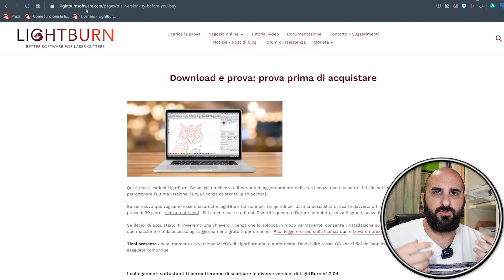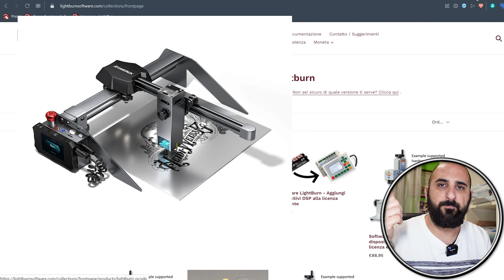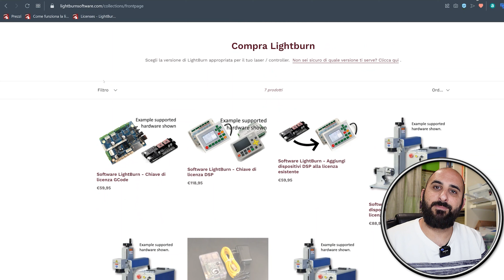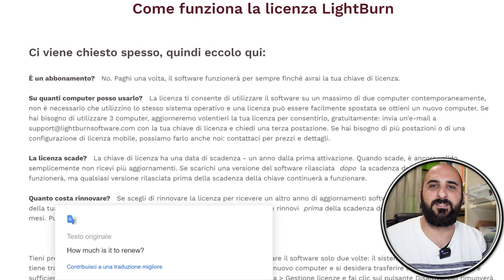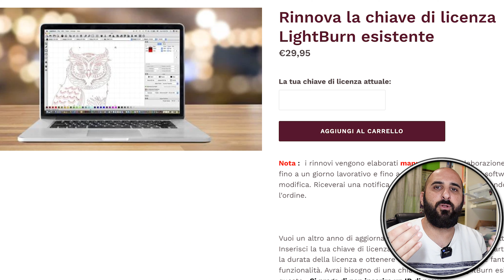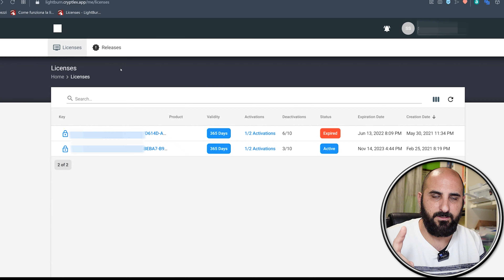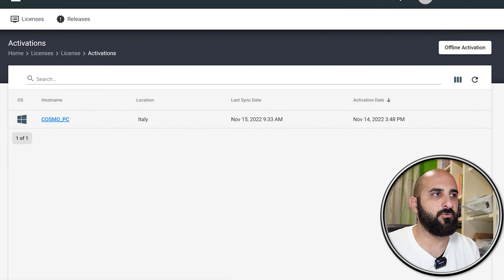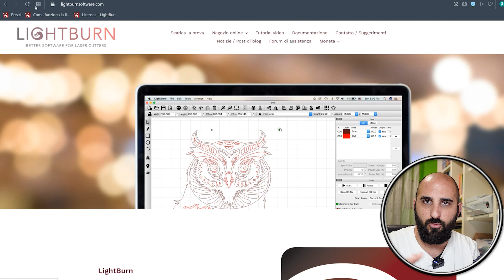FACCIAMO CHIAREZZA! Quale licenza di Lightburn acquistare? Gestione delle licenze.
❗❗Descrizione e Link❗❗
Purtroppo ho notato che in diversi hanno le idee poco chiare su quale versione di lightburn acquistare. E purtroppo in molti non sanno come gestire le licenze in caso di doppie o triple installazioni. Facciamo chiarezza!!

🔗Lightburn versione per incisori laser a diodo (atomstack, ortur, neje, enjoywood, xtool)